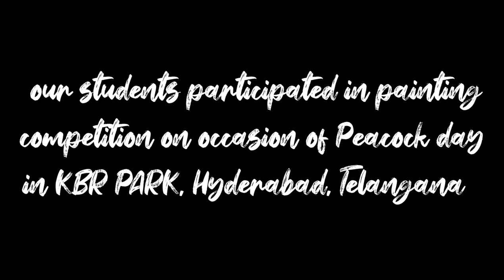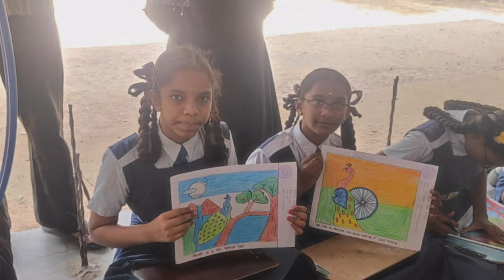Our students participated in painting competition at KBR PARK, Hyderabad.